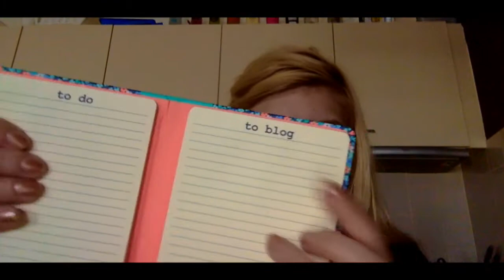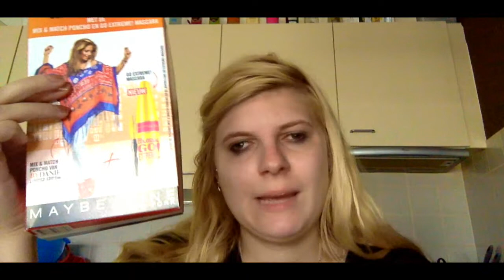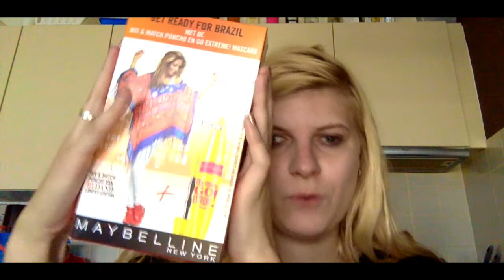Shoplog Action,Kruidvat,Etos en Hema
Ik had weer lekker geshopt dus het was weer tijd voor een shoplogje.
Mijn review over de toilettas van de Etos staat online op

liefs Angela